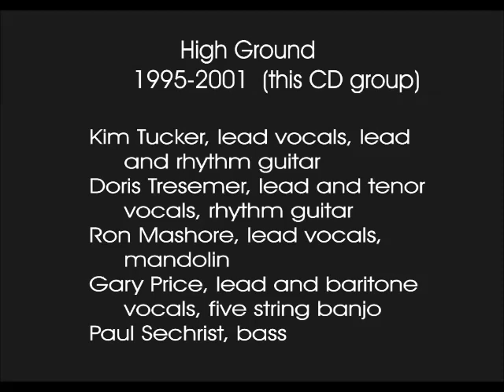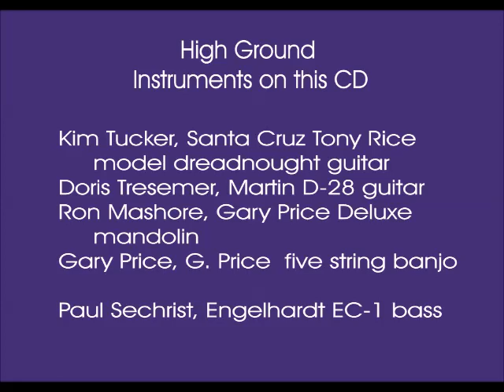High Ground "I'd Like To Be A Train" Gary Price Banjo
Kim Tucker was the audio visual specialist for the Oklahoma Air National Guard, and had off duty access to their studio.  After we'd played shows for a year or so, we decided we had enough material for a CD, and wanted to offer a product representative of the sound and feel of a stage performance.  We used a single mike stand with a studio mike at chest level, one at face level and every cut was a single take, first time through and print it.  No editing, no splicing and dicing, so separate cubicles with headphones, just gather around like the Foggy Mountain Boys and play some bluegrass.